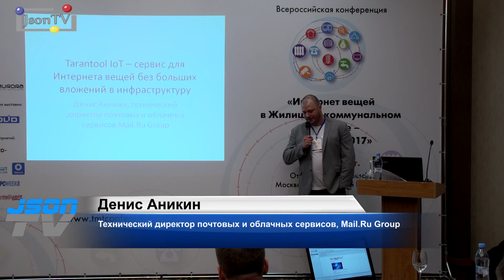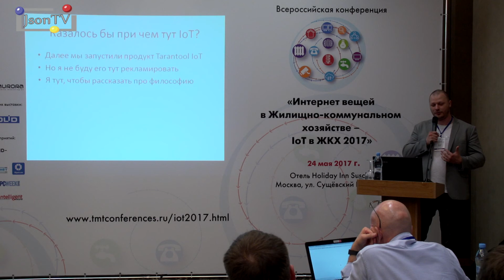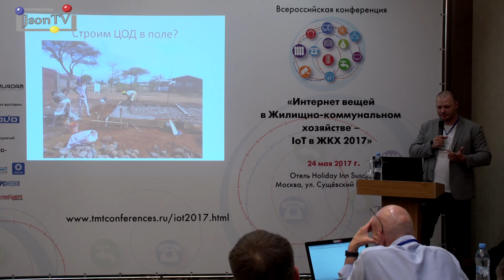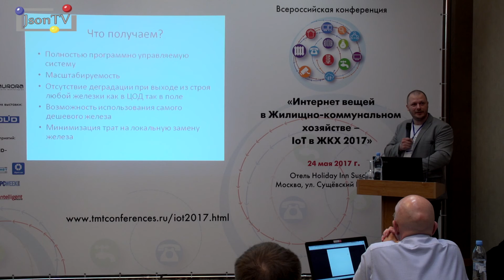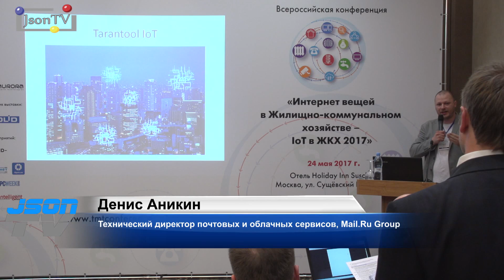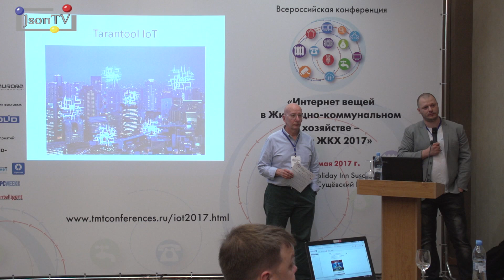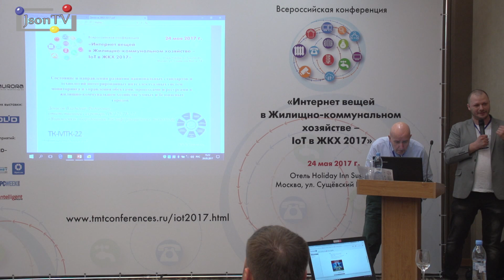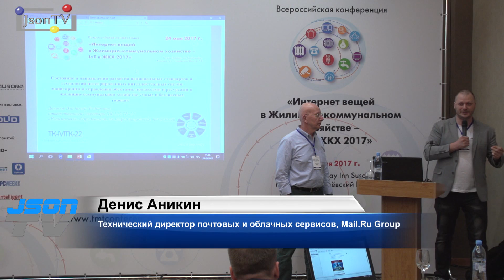IoT в ЖКХ. Денис Аникин, Mail.Ru Group: возможности СУБД Tarantool IIoT для проектов Интернета вещей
Выступление Дениса Аникина, технического директора почтовых и облачных сервисов Mail.Ru Group, на конференции IoT в ЖКХ 2017, организованной ИАА TelecomDaily 24 мая в Москве.

Tarantool IIoT - как построить надежный и быстрый сервис для промышленного Интернета вещей без больших вложений в инфраструктуру.

Особенности:
- Все компоненты задублированы на уровне софта, в т.ч. все взаимодействие с датчиками
- Все хранение данных реплицируется локально
- Обмен между узлами идет по единым протоколам, не важно, в ЦОД они или в поле

Возможности:
- Полностью программно управляемую систему
- Масштабируемость
- Отсутствие деградации при выходе из строя любой железки как в ЦОД так в поле
- Возможность использования самого дешевого железа
- Минимизация трат на локальную замену железа.